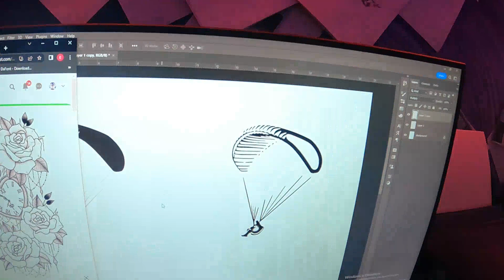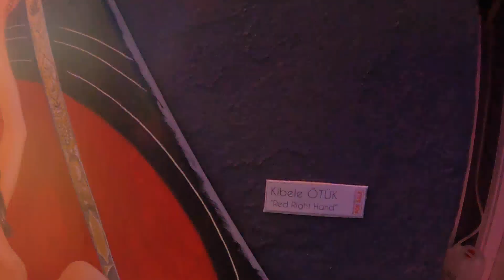KIDS TATTOO REAL OR FAKE ? TURKEY TATTOO TIME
TATTOO TIME IN HISARONU , CHECK OUT THE KIDS TATTOO,S

THE KIDS HAS SOME TRANSFER TATTOOS DONE  WHILST THEIR MUM GOT PEIRCING AND WHILST MY WIFE GOT A REAL ONE NOT A FAKE